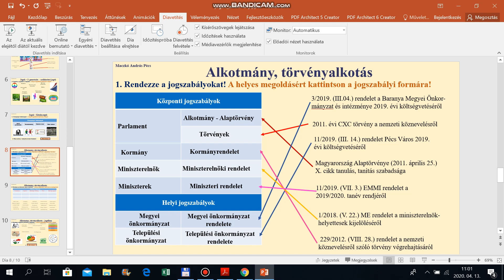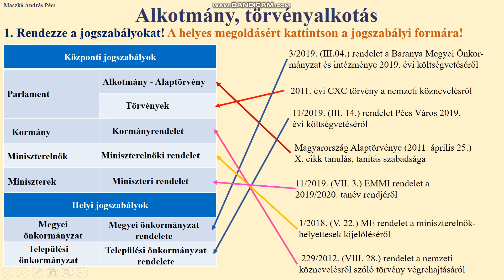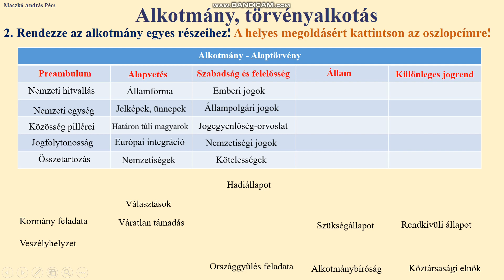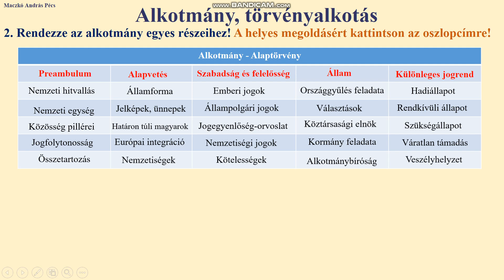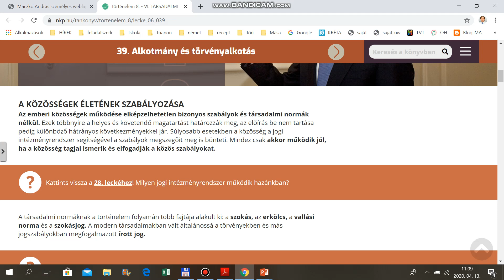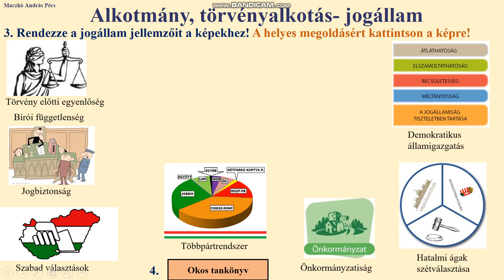Alkotmány és törvényhozás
FI-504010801/1 Történelem 8. osztály 39. lecke digitális tanórája